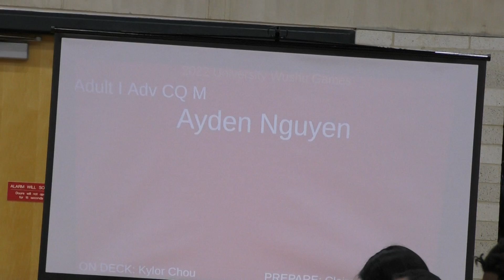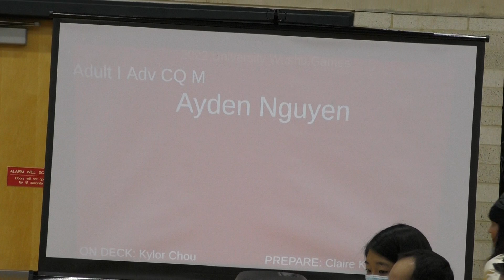[2022 16th UWG] Adult I Adv CQ M - Ayden Nguyen